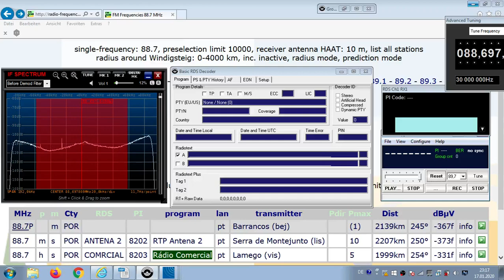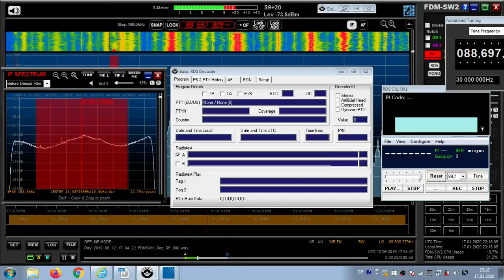FM DX Es - 120619 1704UTC - 88.7 Rádio Comercial (POR) Lamego (vis) 5kW 1999km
88.7 – por-mf, id-comercial, 8203

88.7 h s POR COMRCIAL 8203 Rádio Comercial pt Lamego (vis) 5kW 1999km 254°

Receiver: ELAD FDM-SW2 + RDS Spy + SDR Console v3.1
Mobile: TEF6686 - v2.0 - old version
Screenrecording: OBS + Bandicam